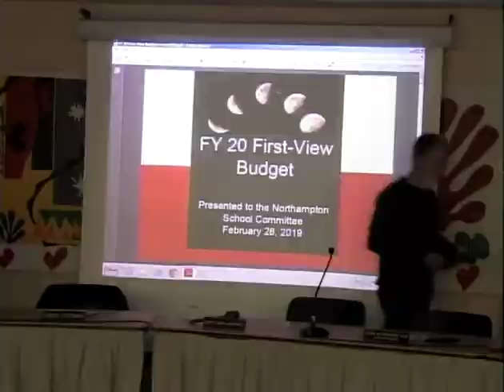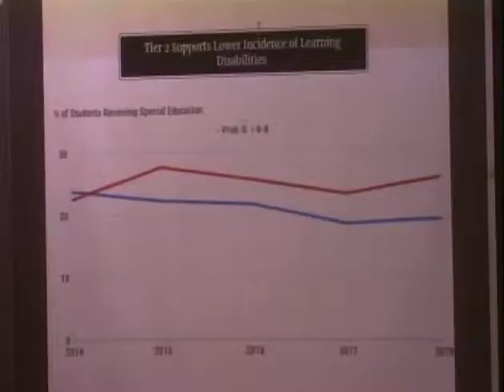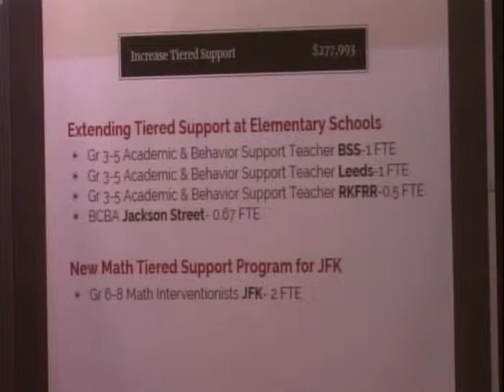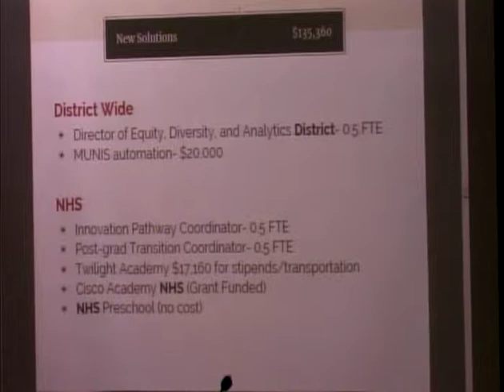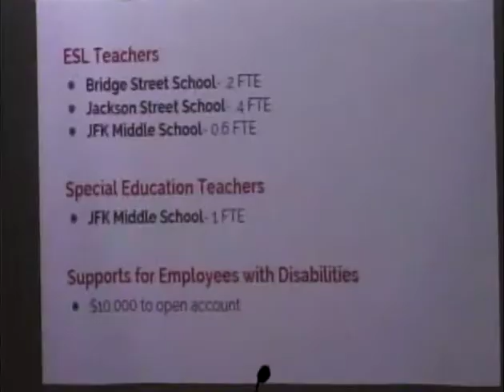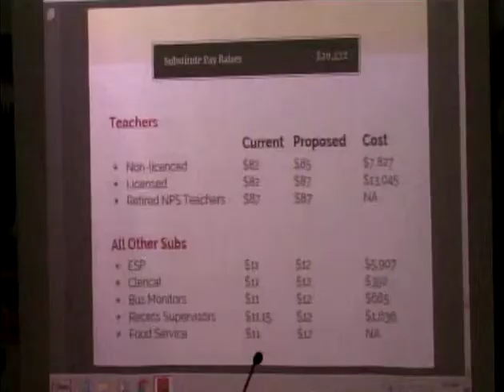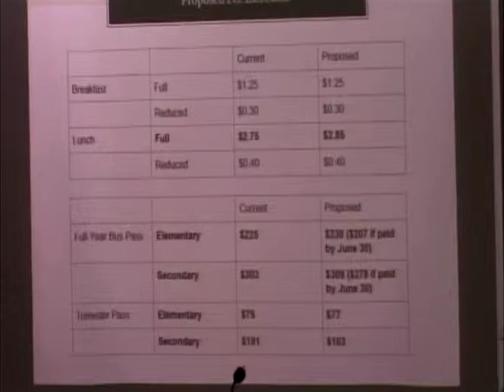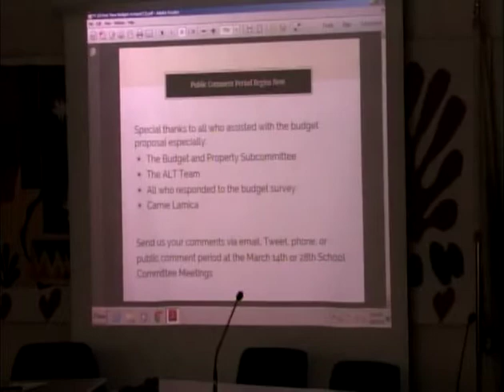Northampton School Committee 02/28/2019